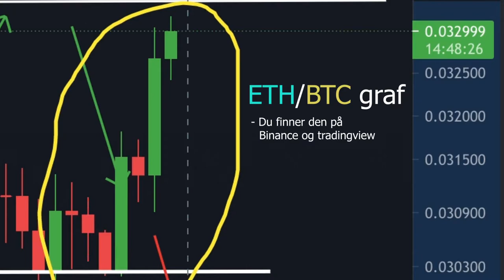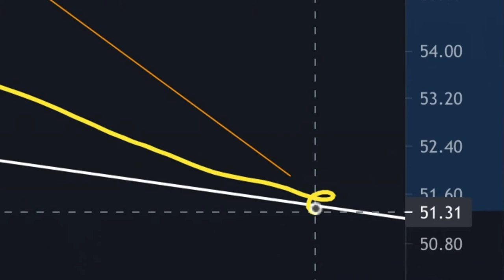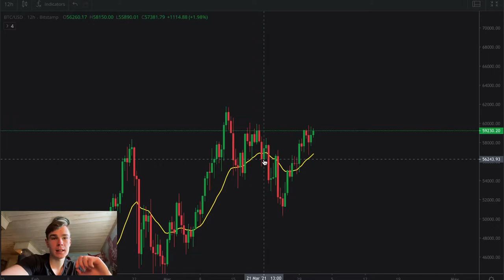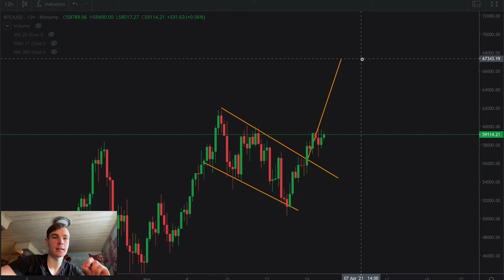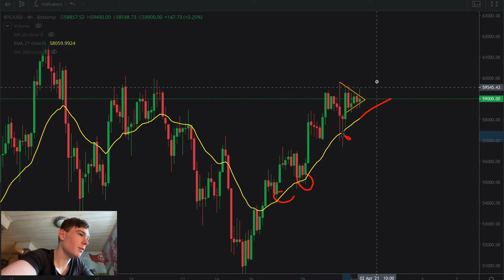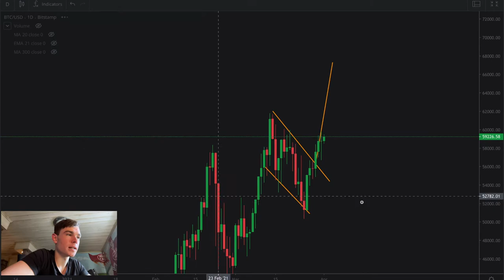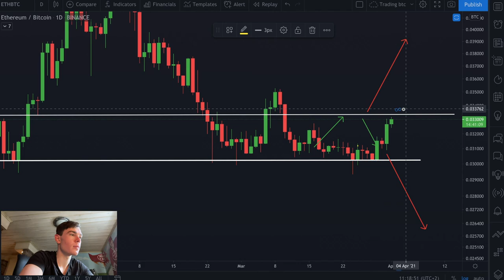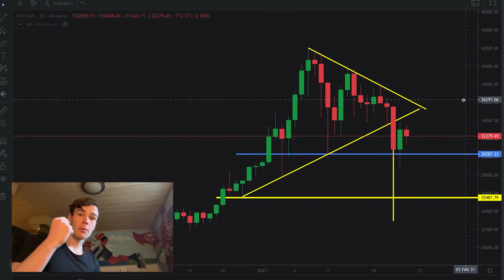Ethereum og Altcoins bryter oppover | Bitcoin bryter ned i dag, hva skjer videre?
Ethereum og Altcoins. Hva er bitcoin domianse? Jeg forklarer Ethereum og Altcoins neste bevegelser. Bitcoin bryter akuratt nå ned. Hva skjer videre med Bitcoin prisen?

0:00 - Hva er Bitcoin Dominansen og ETH/BTC
1:37 - Bitcoin domisnasens neste stopp
1:55 - Bitcoin Bull flag
3:54 - Bitcoin akuratt nå
5:35 - Ethereum til 2600 dollar!
6:49 Ethereum og Altcoins, Ingenting er sikkert enda!
7:38 - Mine neste videoer

Vil du starte med daytrading av Bitcoin? Sjekk ut Bybit, Bitcoin trading videoen på min kanal!

Bruk link til ✨BYBIT✨ for bonus ved registrering! Kun én sjanse ved første registrering🚨

Refferal code: Ingen kode! Bruk linken ^🚨

- Bitcoin bonus

Norsk krypto Youtuber!

Ikke finansiell rådgivning. Bare informasjon og egne meninger.

Følg på Twitter for live oppdateringer 24/7!!